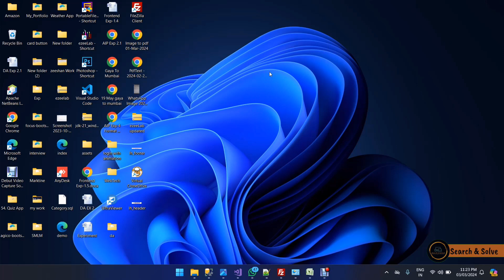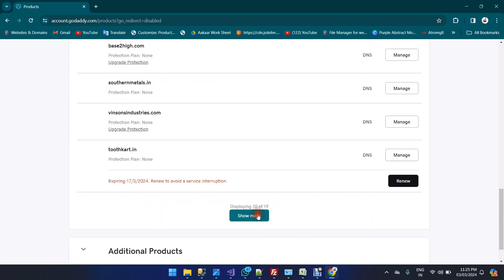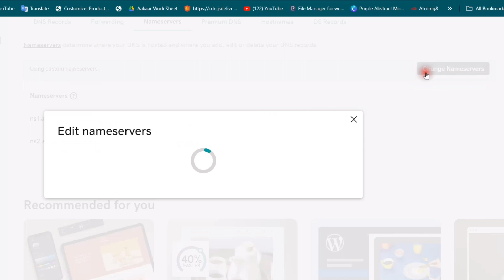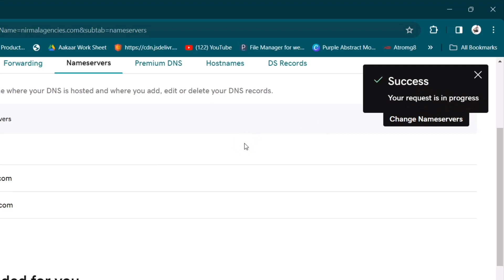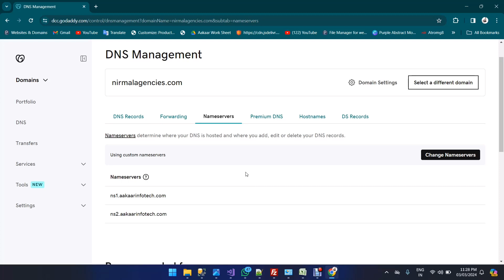How to Add DNS Records on GoDaddy 2024 | Change Your DNS A Record in Godaddy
How to Add DNS Records on GoDaddy 2024
Change Your DNS A Record in Godaddy

Search & Solve: Teach you to learn Everything like Web Development, App Development,  Software Related Query and Some computer Technical related, Python, Machine Learning, Mobile Related Queries, and More In Hindi.

👉🏻 App Development
👉🏻 Machine Learning
👉🏻 Python
👉🏻 SQL Server
👉🏻 Form Online Process
👉🏻 Video Editing
👉🏻 Hosting
👉🏻👉🏻👉🏻👉🏻 And many more on As Public demanded Skill.

video credit:-  @AquibRahmani

best content of 2024
django development company
azure django
django developers
django mailgun
next js django
stripe django
digitalocean django
django postgresql
django and postgresql
websites built with django
django web development with python
web development with python and django
djangoproject
mezzanine cms
django mongodb
django and mongodb
django ecommerce website
django web development
django ecommerce
django website
django restframework
django auth0
auth0 django
django framework
django software
wagtail cms
django programming
django job
django python
deploying django
python and django
django framework python
django py
heroku django
django for everybody
django web framework
django cms
learning django
udemy django
django react
django and react
django with react
react and django
django react js
react js django
django online
django for beginners
aws django
django